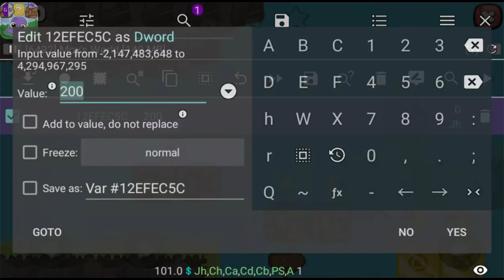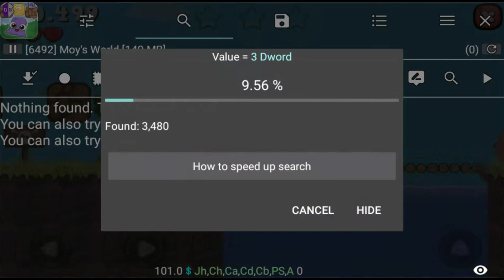Moy's World | Game Guardian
Unique platform game with cute Moy!

"Moy's World" is a brand new platformer with a classic feeling but unique gameplay!

Your mission is to help little Moy explore his way through amazing worlds with challenging and well design levels that sure will put your problem solving powers and exploration abilities to the test!

Unlike other platform games, Moy's World gives you a lot more freedom to explore and discover the levels in a unique way!

FEATURES

- Large levels with a lot of freedom to explore and play as you want!

- Customize Moy with 70 000 combinations!

- Fluid animations

- 4 different worlds and more coming!

⋙IᗰᑭOᖇTᗩᑎT ᑎOTIᑕᗴ⋘
Dear Frojo Apps, If i uploaded a video that is affecting you and you want it remove, then please just contact me and i will remove in less than 12 hours.